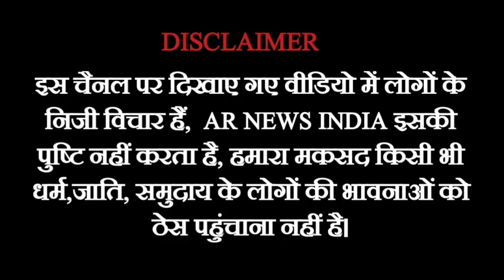Asaduddin Owaisi Rally | UP election Public opinion| Mulayam Singh Yadav